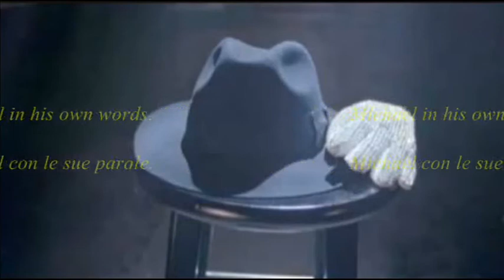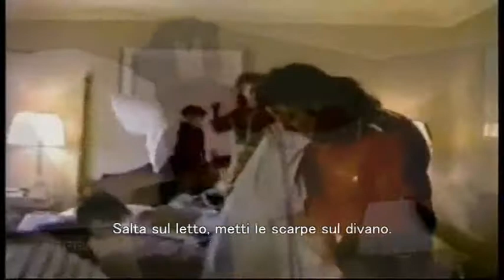Michael Jackson: His own words+Message of Christmas.( Sub Ita)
Non c'è niente di più bello delle sue parole, non c'è niente di più bello che sentirlo parlare.

There is nothing more beautiful than his words, there is nothing more beautiful than to hear him speak.